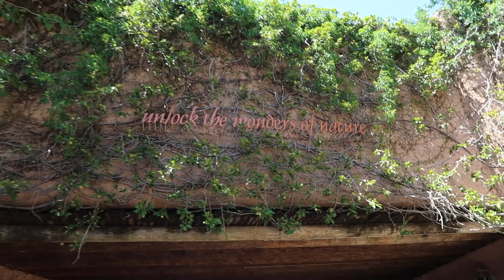24hr DRUGSTORE FOUNDATION CHALLENGE- THEME PARK VLOG - Ivana Cecilia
The foundation I used in this video can be found HERE

or at any local drug store! Hope you liked this video and found it useful!